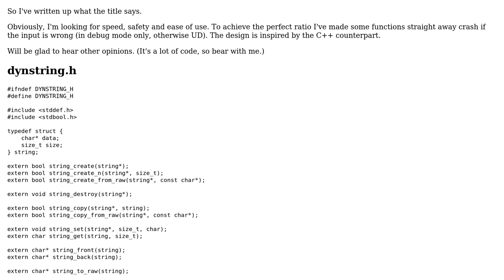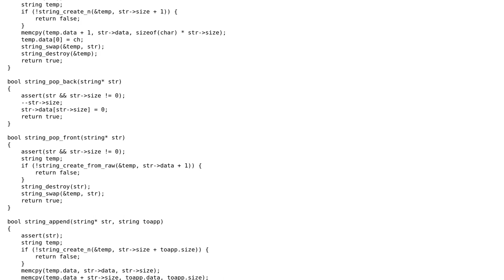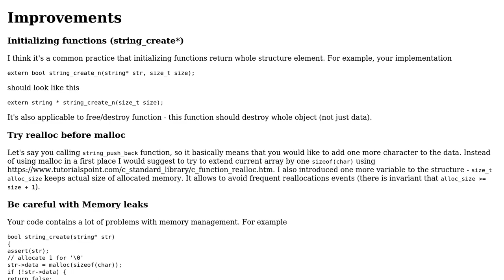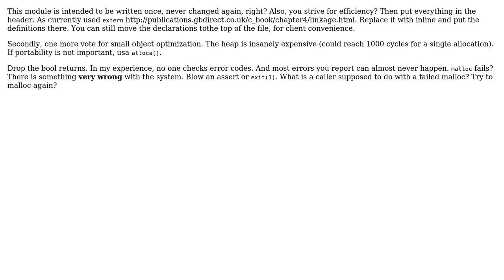Code Review: A dynamic string interface in C (2 Solutions!!)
Code Review: A dynamic string interface in C

With thanks & praise to God, and with thanks to the many people who have made this project possible! | Content (except music & images) licensed under CC BY-SA | Music | Images & others | With thanks to user Vorac user Toby Speight user pgs user DeiDei and the Stack Exchange Network Trademarks are property of their respective owners. You are responsible for your own actions.